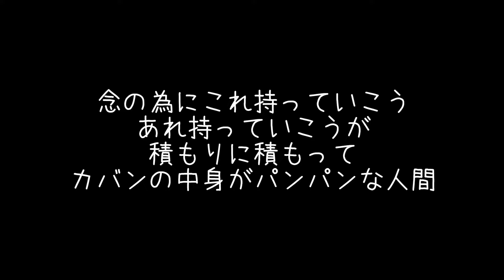【マザーズバッグの中身】生後７ヶ月男の子👶🍼ママのカバンの中身紹介！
こんにちは！
きーくん日記です！

本日はマザーズバッグの中身を紹介します！

引っ越しでバタバタしてなかなかあげられなかった動画で、撮影日は3月上旬！なんと1ヶ月以上も前の動画になります。
気がついたらきーくんも8ヶ月を迎え、そろそろ9ヶ月に突入しようとしています。時間が経つの早すぎ、、、

私の夢と希望が詰まったカバンの中身！ww（ただパンパンなだけ）